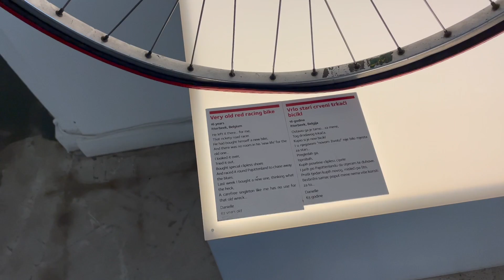First Day In Croatia/Zagreb - Dan Kent Vlogs 14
I decided to treat myself to a birthday present trip away to Croatia's Zagreb!! I found so many amazing things to see which I show you all in this vlog. I hope you enjoy 😁